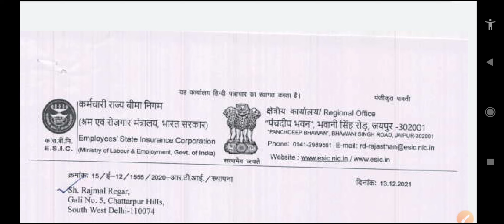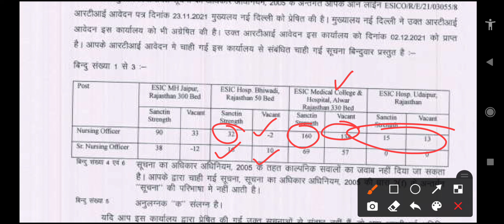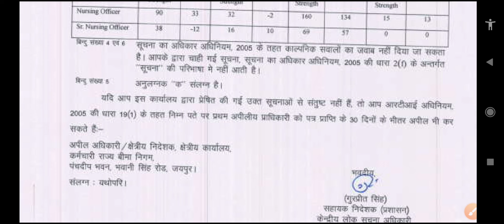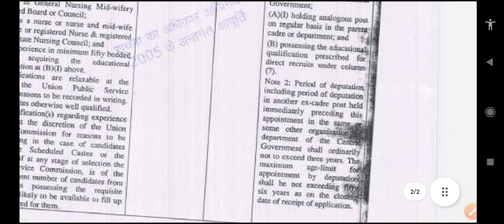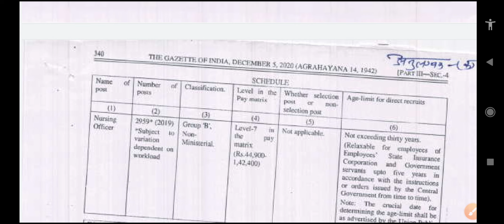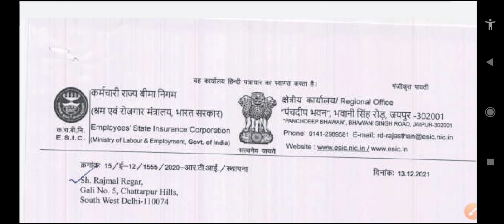ESIC nursing officer vacancy 2021 / esic staff nurse upcoming vacancy /esicrecruitment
My Study Table Lamp:-

Best Book For All State CHO

janhvi nursing point jaipur
janhvi nursing point
jnp
jnp jaipur
dk sonwal

new esic staff nurse vacancy
latest esic staff nurse vacancy
esic nursing officer vacancy 2022